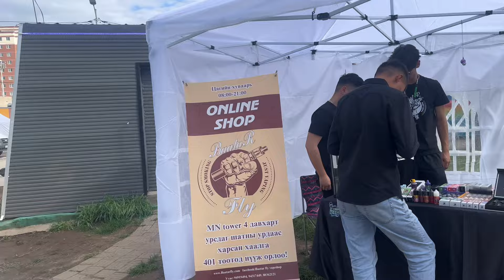Triple X 2023 үзсэн нь💜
Anh udaa festival uzej uzsenee vlog bolgoj oruullaa✨ comment deer goy setgegdlee uldeegeerei💗